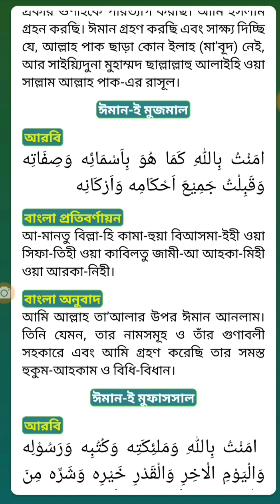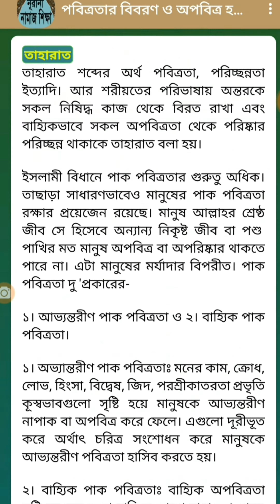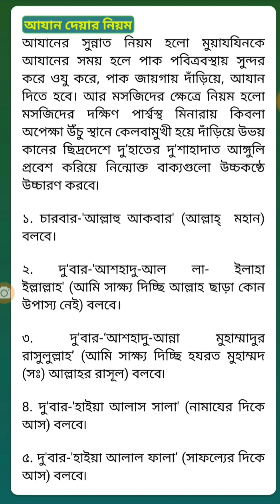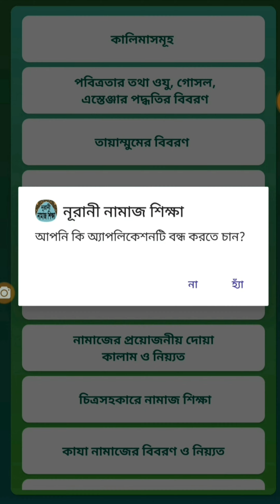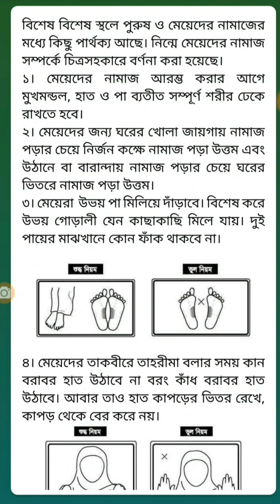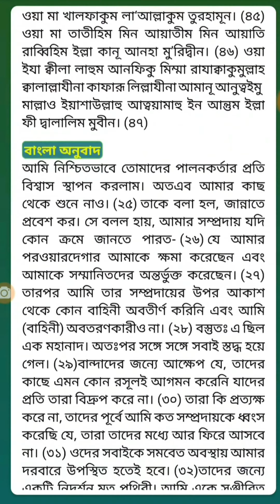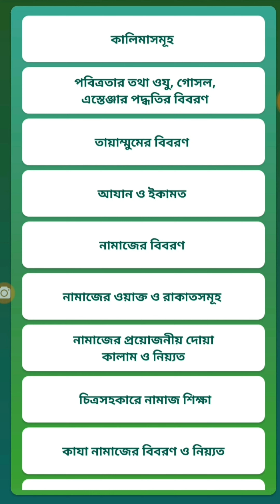নামাজের সঠিক নিয়ম। নামাজ শিক্ষা। নুরানী নামাজ শিক্ষা। Arif sir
নামাজ শিক্ষা বই,
নামাজ শিক্ষা ভিডিও,
নামাজ শিক্ষা সূরা,
নামাজ শিক্ষা মেয়েদের,
নামাজ শিক্ষা দোয়া,
নামাজ শিক্ষা নিয়ম,
নামাজ শিক্ষা apps,
জানাযার নামাজ শিক্ষা pdf,
সঠিক নামাজ শিক্ষা 4 রাকাত,
5 ওয়াক্ত নামাজ শিক্ষা,
নামাজের ফজিলত ও গুরুত্ব,
নামাজের ফজিলত ওয়াজ,